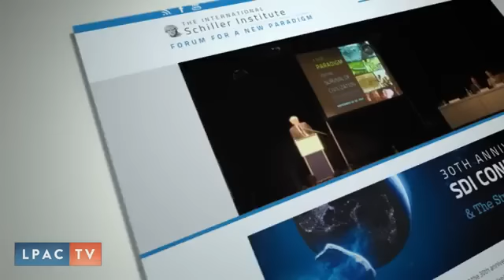On The Ground Report, Frankfurt - Schiller Institute Conference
7.) Ecosystems - A Genocidal Fraud
8.) Plato Versus Aristotle - Economy and Philosophy  Following Below Are Some Of The Best Documentaries Ever Produced By The Larouche Movement. Every Citizen Should Better Watch Them Closely & Spread Them Like Wild Fire !